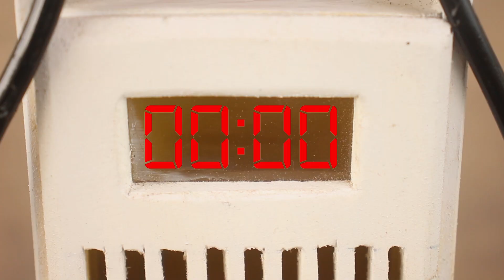How to make mini special water pump motor engine science project || Mini diy water pump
Related keywords..

mini tractor
tractor
water pump

**All  credits = Original Music Owners **